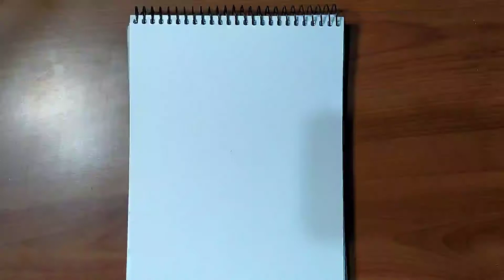Drawing Kpop | How to draw BTS | Como dibujar Rap Monster | Dibujo RM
Para seguir con la saga de Bts vamos a dibujar a RapMonster el sexto miembro de uno de los grupos más famosos del
Este dibujo está hecho por mi a grafito, lápiz mina 0.5, lápiz grafito 9B (mi nueva adquisición)
Si quieres ver más dibujos puedes visitarme en mi